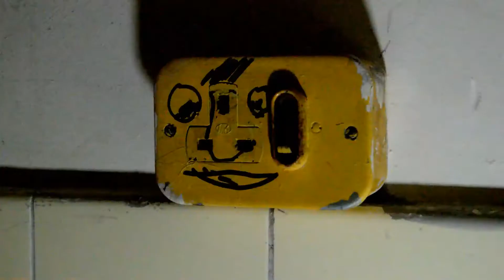Act 2: The revival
Their is art all over this video. If you would like to see the outcome of the pictures that i took on this day please check my instagram

Special thanks to we are beeb, JoJo, Jonathan "HERBZ" Herbert and Oshay Jorday for the support with this video!